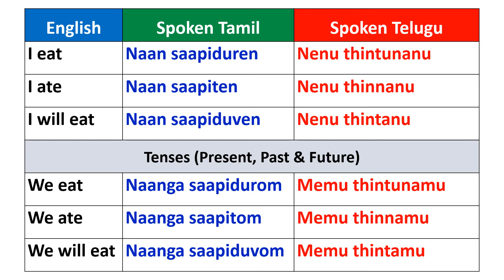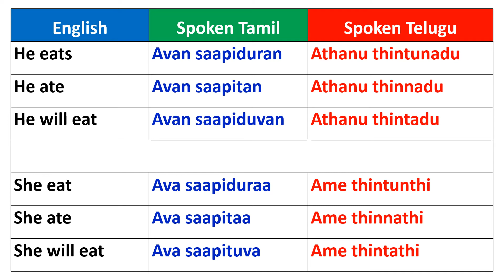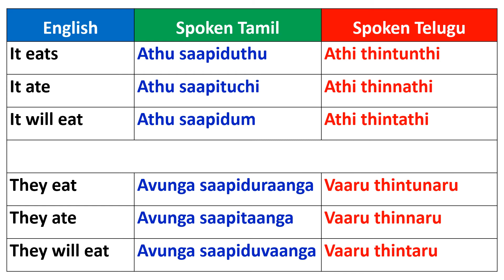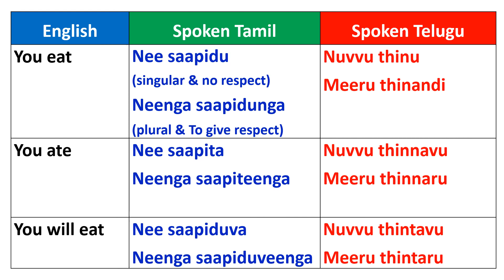Learn Telugu through Tamil and English | Telugu in Tamil | Happy To Teach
Learn Telugu through Tamil and English
In this video, you can learn Telugu through English and Tamil. Also, you can learn Tamil through Telugu.